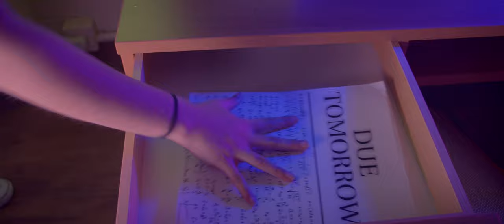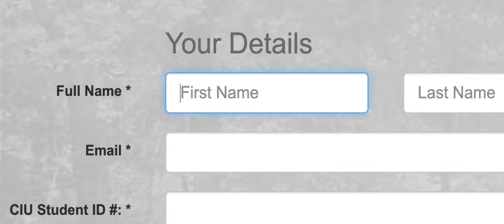Procrastination - A Short Film | Academic Success Center Highlight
Don't Get Stuck in the Horror of Overdue Homework! Visit CIU's Academic Success Center Today!